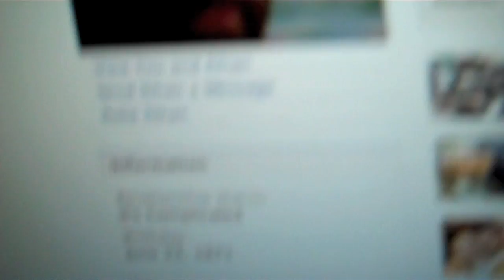SNOW DAY!!! (11-15-10_ Day 98)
These are my adventures to my Olympic dream! I am Vlogging for a year this is my life as a pro cyclist living in a house with my team mates!

Want more of us? Follow us on...